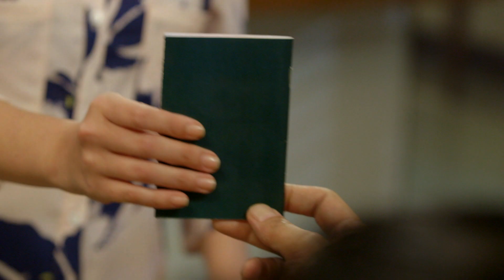FPJ's Ang Probinsyano: Abangan si Angelica Panganiban!